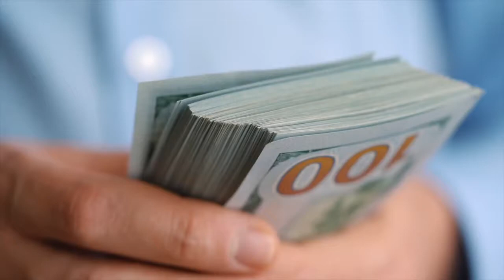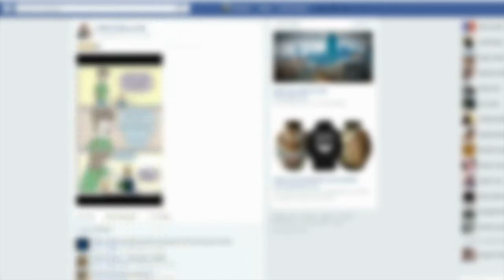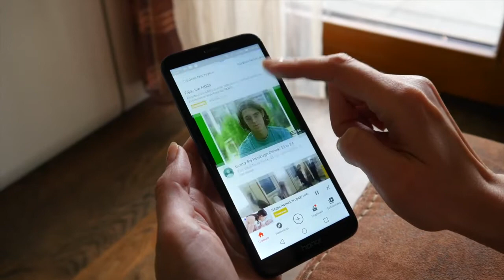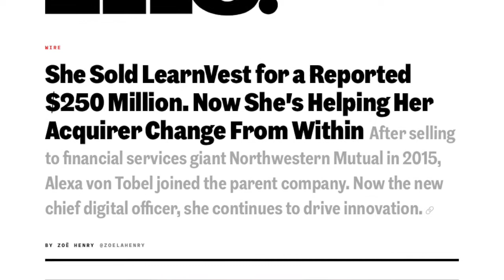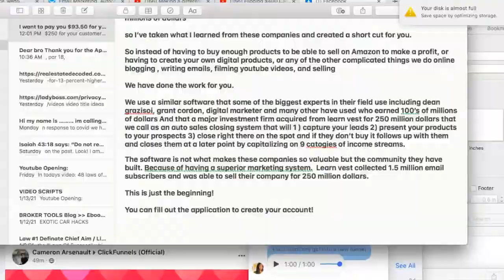CYOI Affiliate Program